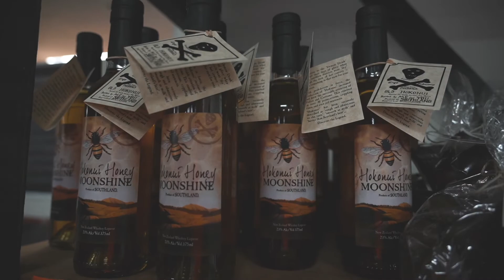Old Hokonui - Whiskey & Food Matching Event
Annual event held in Gore, NZ